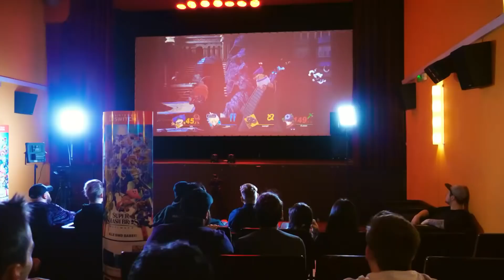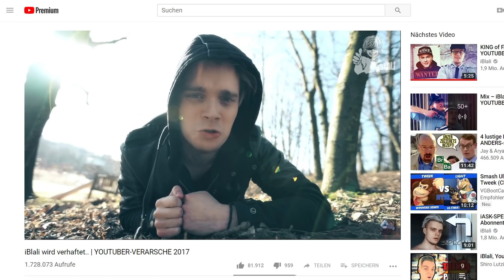Ich muss euch etwas sagen.. ❤